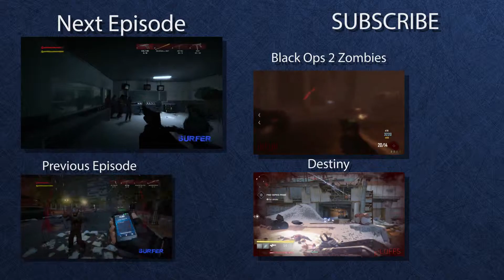Dropping Soap Is The Least Of Our Problems - Contagion Episode 4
The gang is back again playing the zombie survival game, Contagion. This time they are trying to survive a prison. The gang dares Necrothein to speak in his monster voice for the entire episode,